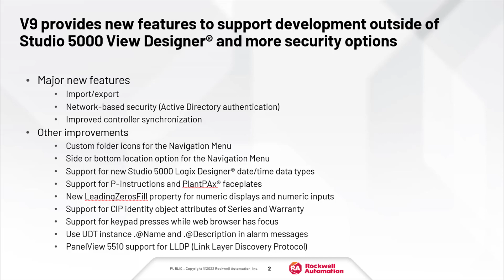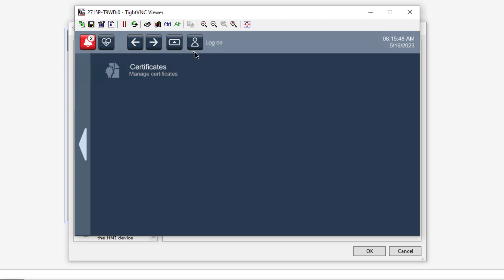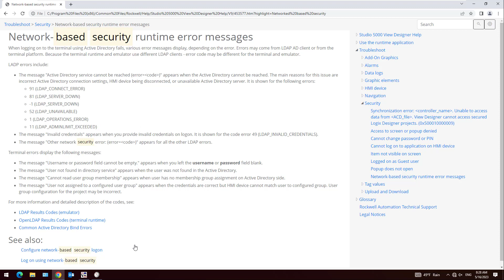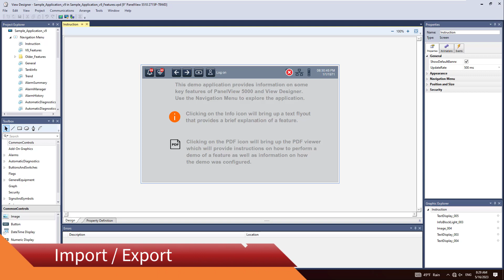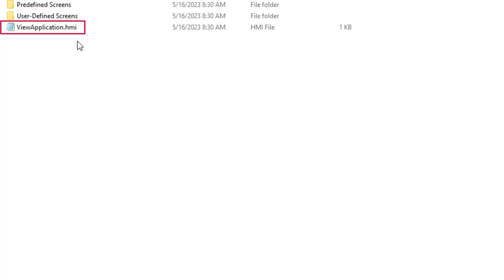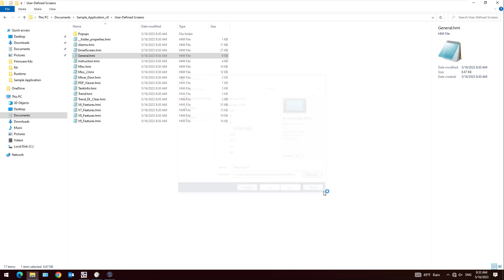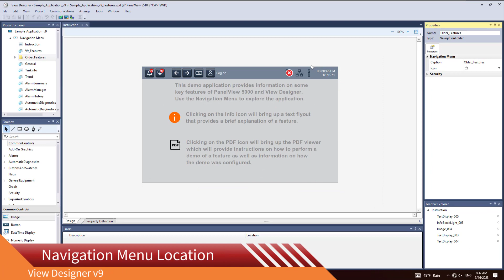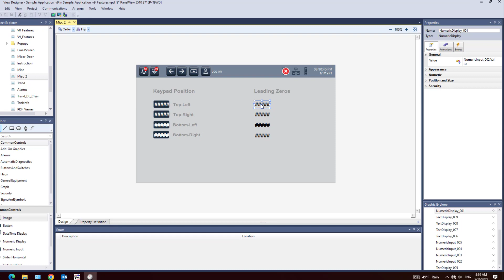Studio 5000 View Designer V9 Features Video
This video provides an overview of the View Designer v9 features. For more information on PanelView™ 5000 products, For more information on Studio 5000 View Designer,

00:07 Intro
00:22 Windows Authentication
03:00 Import/Export
06:13 Custom Folder Icons
07:10 Navigation Menu Location
07:51 Leading Zeros Fill